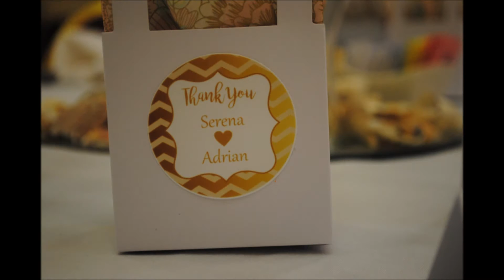Dunn Deal 3/19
Adrian Dunn & Serena Hampton Wedding 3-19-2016